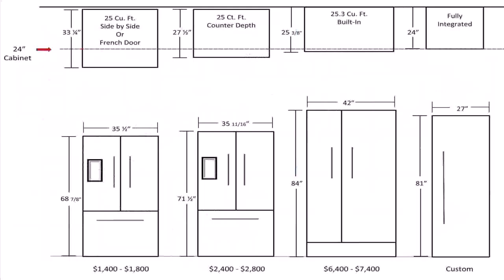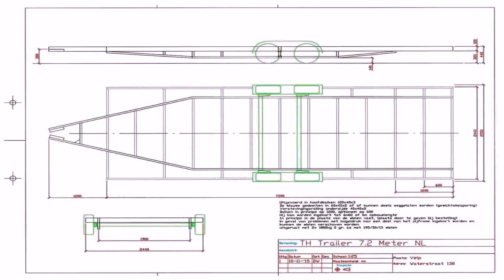Tiny House Kitchen Floor Plans (see description) (see description)